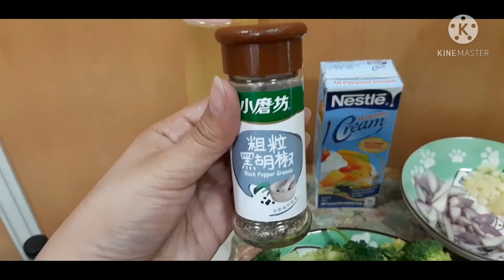HOW TO COOK CREAMY BEEF BROCCOLI | Practice Cooking '101'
Hi guys! I cooked this kind of menu and shared with you guys! Maybe this is good for those who wants to learn like me on how to cook  🤗